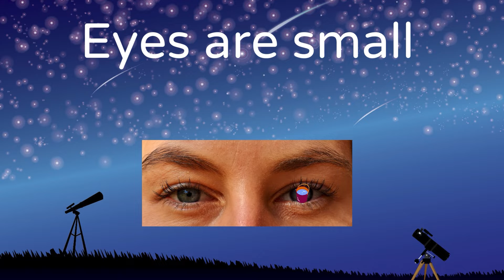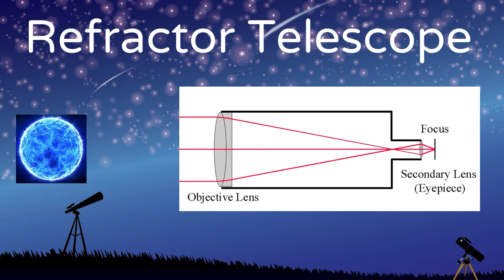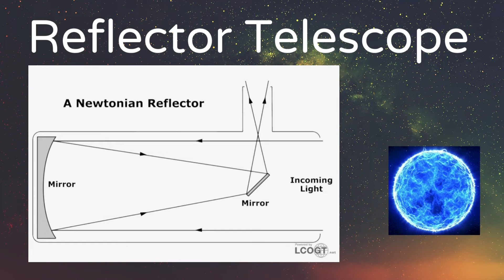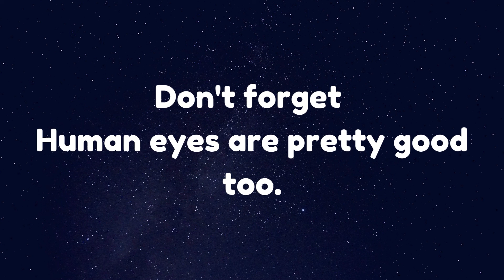What is Telescope | How do different types of telescope works | Reflector | Refractor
This video explains how a telescope works and the working principles of different types of telescopes. There are a lot of different telescopes available on the market. It is essential to understand the basic principles of telescopes. I have discussed the principles of the most common types of telescopes.

Refractor uses lens so they are small and powerful. But making large lenses is expensive and creates technical problems as lenses are thinner at the edges.

Newton came to rescue us from the small refractors and gave us Newtonian reflector. Those are easier and cheaper to make, so we can go finally big, real big.
There are subcategories like dobsonian telescope and two crown jewels of astronomy in the modern age, the Hubble Space Telescope and James Webb Space Telescope.
Contents:
0:00 Telescope
0:34 Human eyes
0:48 First Telescope
0:58 Refractor Telescope theory
2:43 Newtonian Reflector Telescope
3:30 Dobsonian Telescope theory
4:09 Hubble Space Telescope
4:52 James Webb space telescope